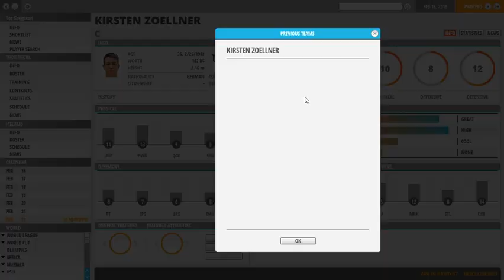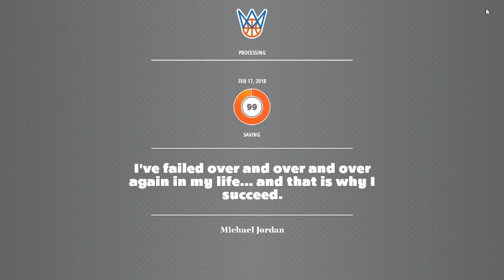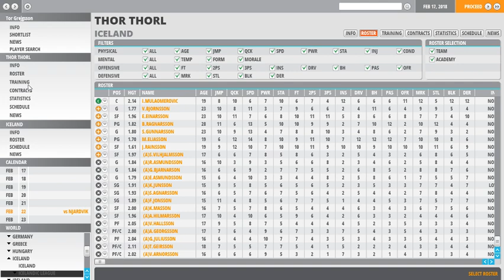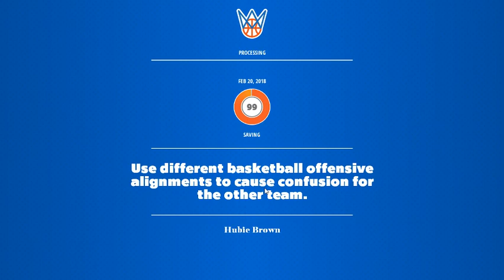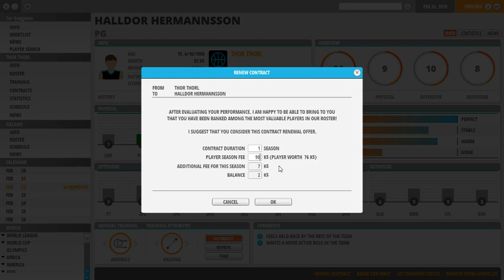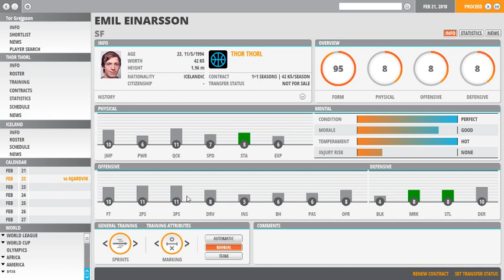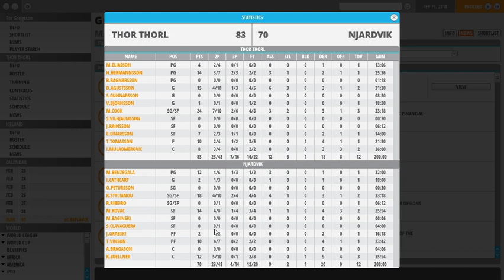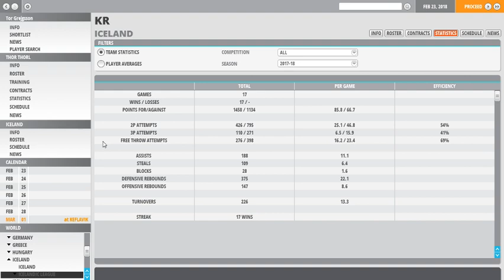World Basketball Manager 2 - Icelandic Premier League (aka Úrvalsdeild karla or Dominos deildin)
Training results for week of 2/22/2018
Game results: